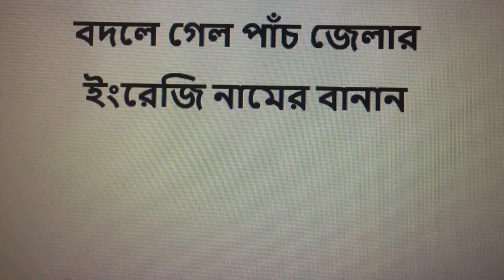বদলে গেল পাঁচ জেলার ইংরেজি নামের বানান